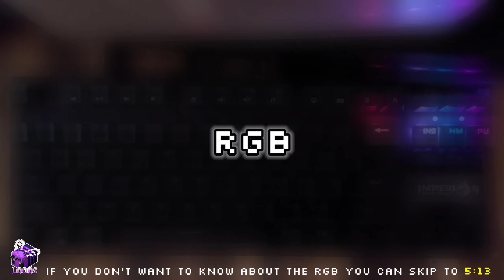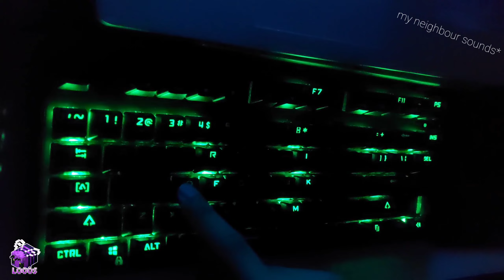Imperion Mech 7 Mechanical Keyboard Unboxing + Review | The Hive // ASMR Gameplay [60fps]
🐝Hello there Stingers! I am Looos! In this video i'm going to unboxing this keyboard which is the Imperion Mech 7 Mechanical keyboard! This is actually my first mechanical keyboard and i tried my best to make the best review for you guys! Hope you enjoy the review and the ASMR Gameplay in the end of the video! Buzzzzzz~🐝
🐝Features of this keyboard🐝
– 87 Keys Wired Mechanical Gaming Keyboard🐝
– Customizable RGB Light Effect🐝
– Kailh LH Blue Switch🐝
– Onboard Memory Allows Saving Lighting Settings to be Used Anywhere🐝
– High-Quality Aluminium Panel🐝
– Suspended keycap design🐝
– Full Anti Ghost (Full n-Key Rollover)🐝
– Gold Plated USB Connector for Maximum Connectivity🐝
– Double Color Injection Keycaps (Wear-off Free Characters🐝

🐝link to buy this keyboard:🐝

In My Dream by LAKEY INSPIRED

ignore:
80s, 80s style, stylus, styluspen, challenge, challenges, gaming keyboard, mechanical keyboard,keyboard,Looos,looos,Looos1125,looos1125